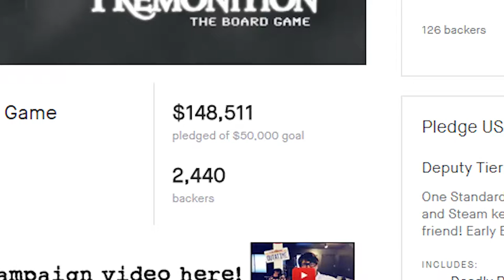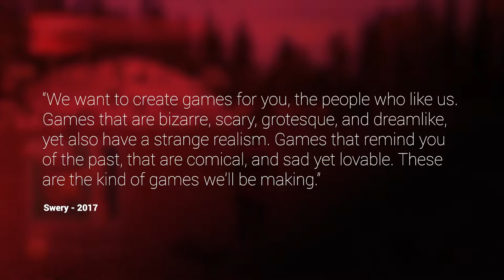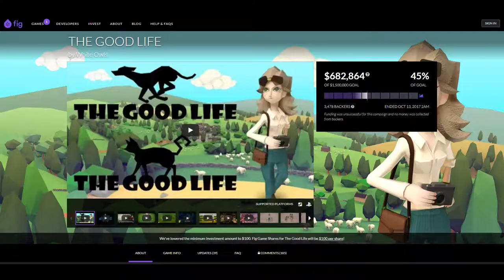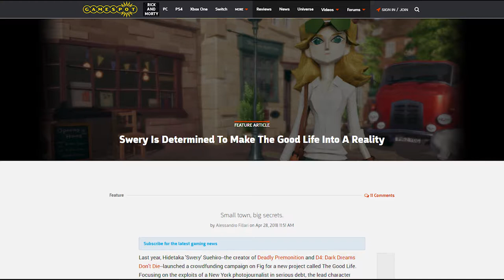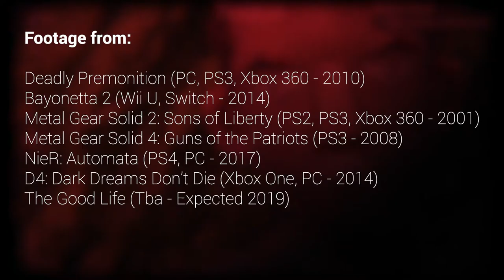The Good Life, Deadly Premonition, SWERY & Japanese Auteurs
UPDATE: The campaign has now been fully funded, but it’s not over yet. You can still back The Good Life

Sorry about my miserable voice over, I've got a really bad cold at the moment.